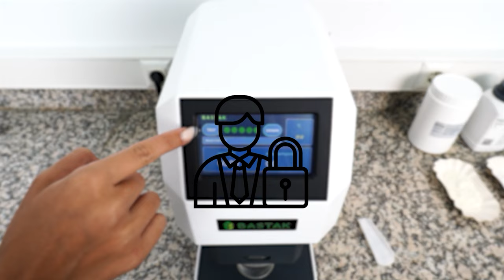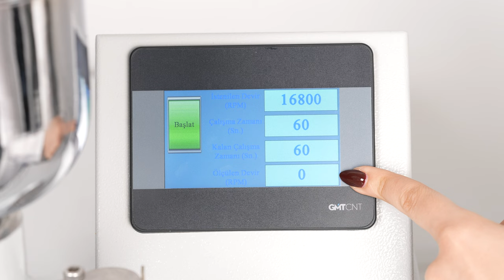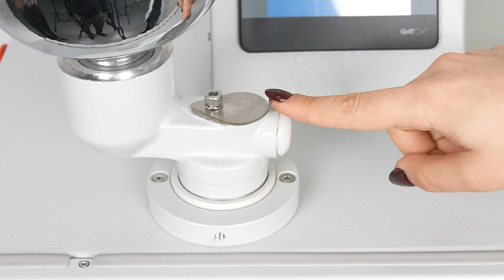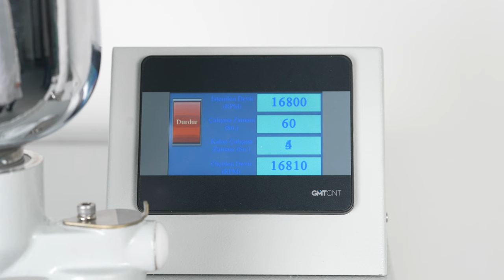Bastak Instruments 1900 Smart Çekiçli Değirmen Yöntem Talimatı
ÖZELLİKLER VE AVANTAJLAR
ICC No.189 standardına sahiptir.
Uluslararası standartlarda mükemmel optimizasyonda öğütme işlemini gerçekleştirir.
Dokunmatik Digital ekran sayesinde istenilen devirde çalıştırılabilir ve çalışma süresi gözlenebilir.
Dakikada 16.800 devir yapan motorla çalışmakta olup, öğütülen örneğin cinsine ve istenilen numune büyüklüğüne göre opsiyonel olarak elek değişikliği yapılabilir.
Numune Besleme Ayarı özelliğine sahiptir.
Öğütme Boyutu Ayarlanması özelliğine sahiptir.
Öğütme kapasitesi 200-300 gramdır.
Öğütme verimi %100 dür.
Sağlam, uzun ömürlü, ergonomik tasarıma sahiptir.
Kullancıya eşsiz bir öğütme deneyimi sunmaktadır.

Firmalar milyonlarca dolar vererek aldıkları hammaddeleri hassas uluslararası standardizasyona sahip laboratuvar değirmenlerimiz yardımıyla sınıflandırarak ekonomik değerini belirlemektedirler ve yaptıkları üründen emin olmaktadırlar. Ürünü üretmeden önce karşılarına çıkacak problemi tespit edip gerekli tedbirleri alarak hammadde paçallarını sağlayarak hedef kaliteye ulaşmak konusunda Bastak laboratuvar değirmenlerinden faydalanmaktadırlar.